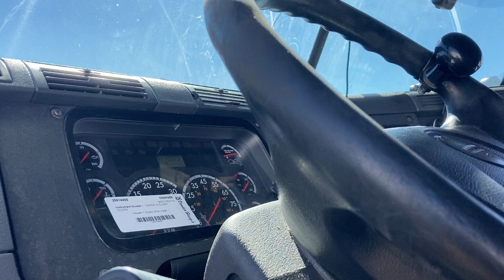2015 Freightliner CASCADIA - Parts Unit 15WH259